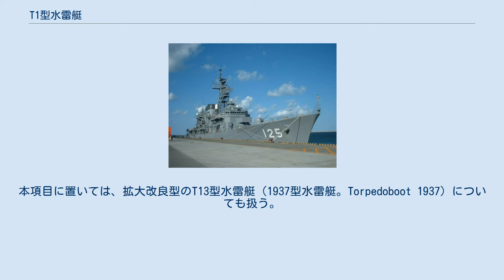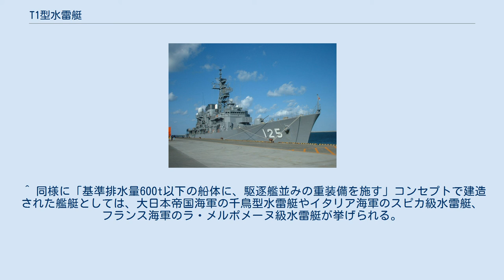T1型水雷艇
T1型水雷艇（1935型水雷艇。Torpedoboot 1935）とは、ナチス・ドイツ海軍（Kreigsmarine）の水雷艇である。
本項目に置いては、拡大改良型のT13型水雷艇（1937型水雷艇。Torpedoboot 1937）についても扱う。
 T1型水雷艇は、ナチス政権下における1935年度建艦計画に基づいて発注されたものである。
設計に置いては、1930年に英米日仏伊の5ヶ国間で調印されたロンドン海軍軍縮条約における駆逐艦の定義をすり抜けるために、基準排水量を600t以下に収めることを目標としたが、最終的な基準排水量は845tに達してしまった。
後には1937年度建艦計画に基づいて船体をやや大型化させたT13型水雷艇が新たに建造されたが、基本性能や兵装にはほとんど差がなかった。
 T1型及びT13型の兵装は船体中央部に搭載された2基の3連装533mm魚雷発射管が主力であり、搭載されている火砲は艦尾部分の105mm単装砲1基と艦橋付近に設置された2門の20mm機関砲だけであったため対水上・対空火力が弱く汎用性の低さが問題となったため、後継のT22型水雷艇では、105mm単装砲を4門に増強している。
 T1型およびT13型水雷艇は第二次世界大戦勃発後、半ば駆逐艦の代用として北海やバルト海、英仏海峡などにおいて大型戦闘艦（戦艦や重・軽巡洋艦）や各種船団の護衛、通商破壊戦など各種の作戦行動に幾度どなく参加したが、その結果多くの艇が失われた。
ドイツ敗戦まで生き延びた艇も、賠償艇としてアメリカやフランス、デンマーク、ソ連に引き渡された。
 T13型水雷艇は、9隻全てがシハウ造船のエルビング造船所で建造された。
 ^ 基準排水量600t超過。
ヴェルサイユ条約における駆逐艦の排水量制限は800t以下であったが、ドイツ再軍備宣言後の1935年6月18日に締結された英独海軍協定（Anglo-German Naval Agreement）により、ドイツ海軍の軍備制限は大幅に緩和された。
 ^ 同様に「基準排水量600t以下の船体に、駆逐艦並みの重装備を施す」コンセプトで建造された艦艇としては、大日本帝国海軍の千鳥型水雷艇やイタリア海軍のスピカ級水雷艇、フランス海軍のラ・メルポメーヌ級水雷艇が挙げられる。